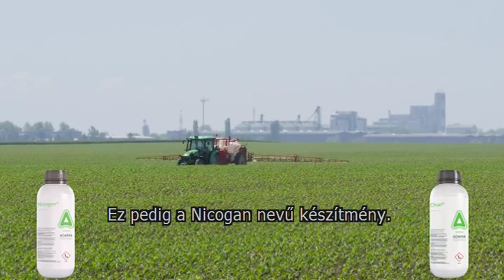Pannon Gazda - 2018.04.27.